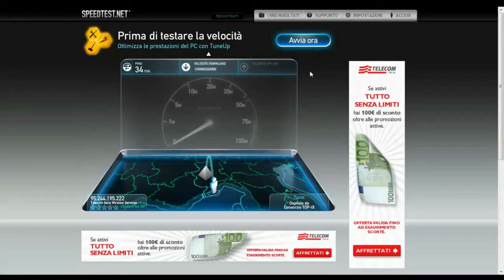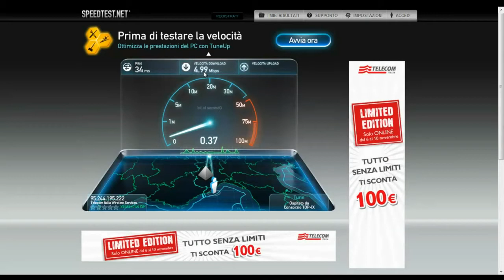Intro Canale TheMrTaik!!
Video introduzione per il canale TheMrTaik che inserisco nella home del mio canale per fare una breve riassunto di quasi tutte le "cavolate" che faccio!!! ;)